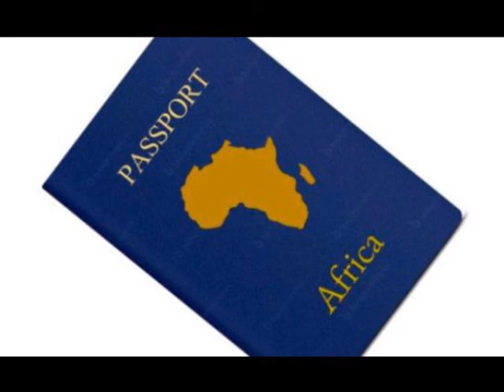It Doesn't Matter Why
When videos come out explaining "Why women __________", we should keep this in mind.